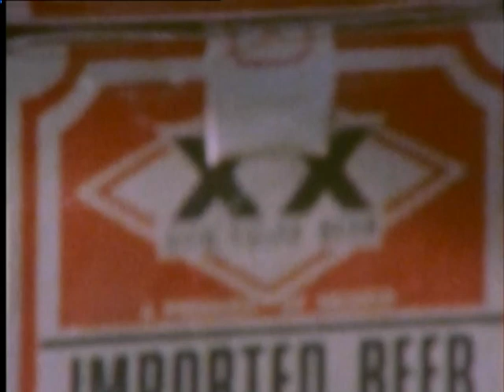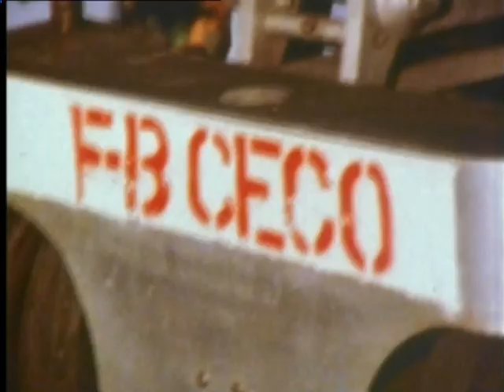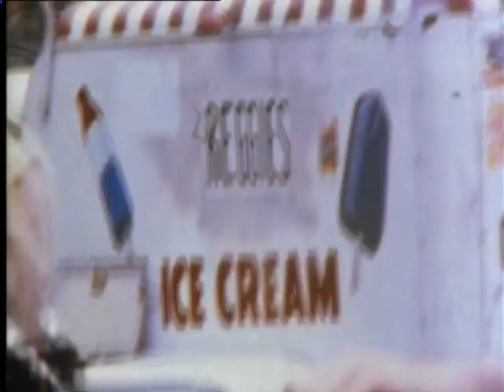Phantasm - Behind the Scenes Footage.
Phantasm

Phantasm is a 1979 American horror film directed, written, photographed, and edited by Don Coscarelli. The first film in the Phantasm franchise, it introduces the Tall Man (Angus Scrimm), a supernatural and malevolent undertaker who turns the dead of earth into dwarf zombies to be sent to his planet and used as slaves. He is opposed by a young boy, Mike (Michael Baldwin), who tries to convince his older brother Jody (Bill Thornbury) and family friend Reggie (Reggie Bannister) of the threat.

Phantasm was a locally financed independent film; the cast and crew were mostly amateurs and aspiring professionals. Though initial reviews were mixed in regards to the dream-like, surreal narrative and imagery, later reception was more positive and the film became a cult classic.